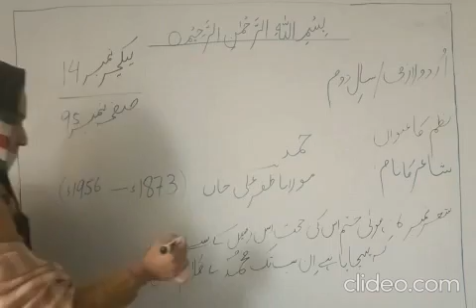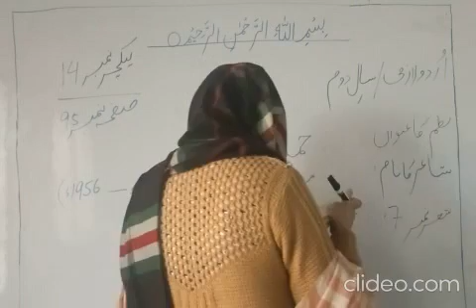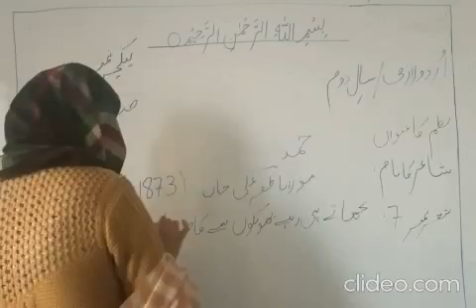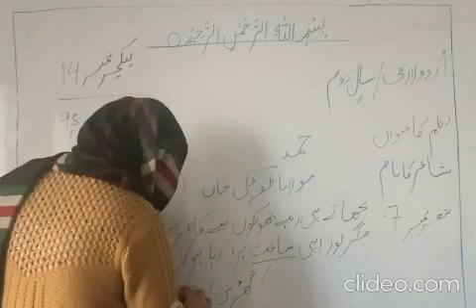urdu lec 14 part 2 4v4PAKFG qBUl